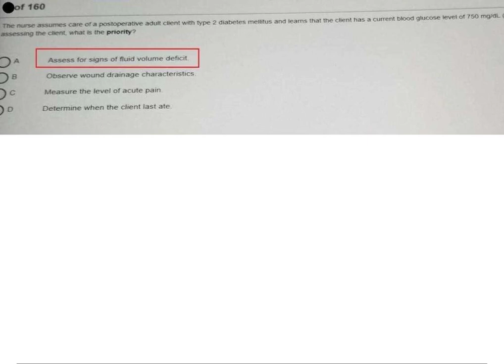2023 HESI EXIT RN V2 EXAM NEW All 160 Qs & As Included Guaranteed Pass A+!!! All Brand New Q&A Pi